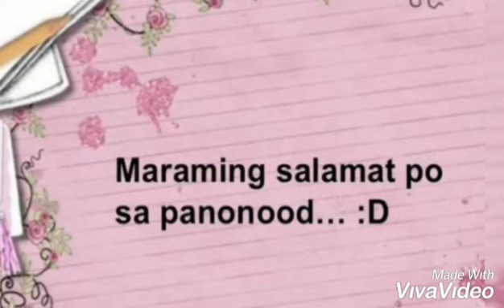Interview ni Vanessa